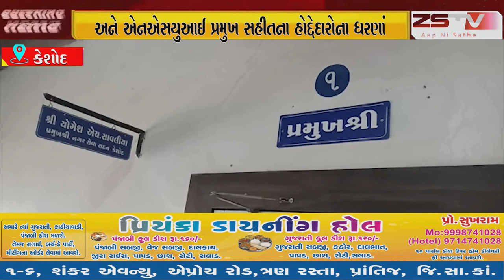કેશોદ ના નગરપાલિકા પ્રમુખની ઓફિસમાં યુથ કોંગ્રેસ પ્રમુખ અને એનએસયુઆઈ પ્રમુખ સહીતના હોદ્દેદારોના